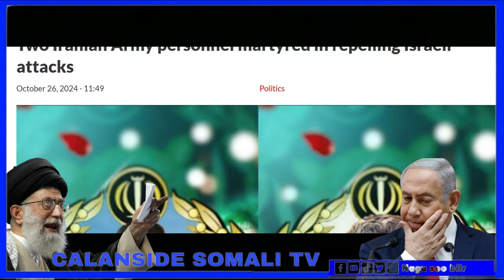DEG DEG iiran oo Khasaraheda shacisay Duqeynti isra4il & iiraan oo Hubkeeda Rakibatay Aargoosi weyn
DEG DEG iiran oo Khasaraheda shacisay Duqeynti isra4il & iiraan oo Hubkeeda Rakibatay Aargoosi weyn ayey rabtaa iiraan wararkii ugu dambeyay weerarka YHDa